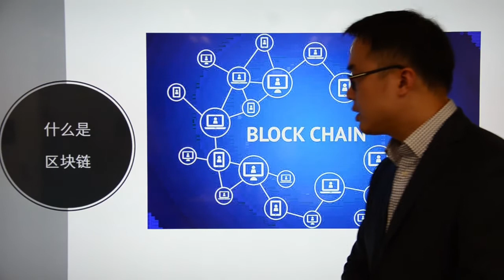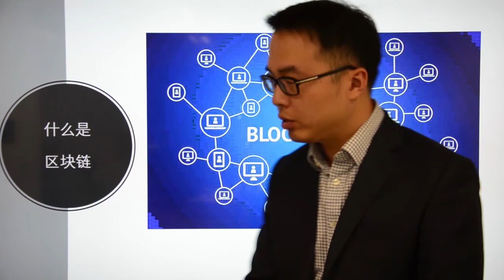Go Markets 2018年每日财经点评2月20日周二（百问不如一解）